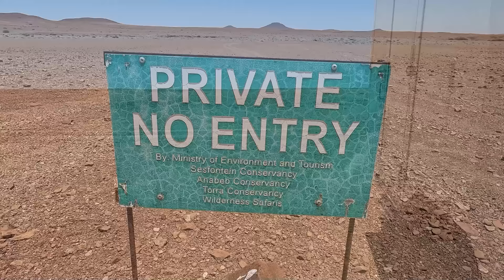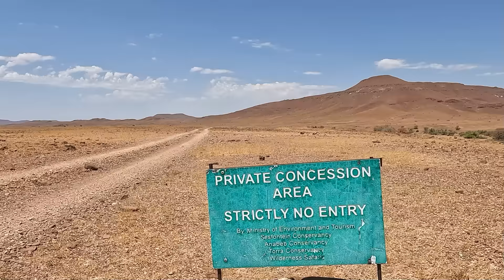EIN NASHORN MACHT UNS DEN TAG ZU HÖLLE! Namibia - Overlanding Africa | Weltreise EP72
Namibia  - Huanib Riverbed - Palmwag - Offroad - Rhino
Es kam mal wieder alles anders als erwartet! Wir haben  eine wundervolle Begegnung mit den seltenen Wüsten-Elefanten im Huanib Riverbed.
Doch der absolute Highlight: Wir treffen auf einige der letzten freilebenden Spitzmaul Nashörner  Namibias. Ein nicht einfaches Abenteuer welches uns beide voll fordert.
Wir freuen uns euch visuell mitnehmen zu dürfen.

Vielen herzlichen Dank dafür! Dies honoriert ein wenig die viele Arbeit welche in die Erstellung der Filme fliesst.

Wir sind Yvonne und Rene, und haben im Februar 2021 unser größtes Abenteuer - WELTREISE -  begonnen.
Gestartet sind wir im Frühjahr 2021 mit "Layla" unserem alten Allrad LKW MAN G90 8.150.
Seit Jan 2022 er-abenteuern wir Afrika mit „Tembo“, einem Toyota Landcruiser HZJ 79 mit Alpha Cab Kabine.
Liebe Grüße
Yvonne und René von LaylaOnTour

0:00 was heute los ist
0.35 Wüstenelefanten
3:00 Wildcamp
5:43 Karte
6:00 Wüstenfahrt
9:37 Yvonne erklimmt den Berg
10:18 Luftaufnahme
10:57 das erste freilebende Nashorn
12:05 das 2. Nashorn und unser Problem
15:20 wir greifen Rückwärts an
17:26 das 3. Rhino
19:00 Fahrszenen
21:48 Feierabend mit Sonnenuntergang
22:25 Danksagung und Vorschau für nächsten Sonntag